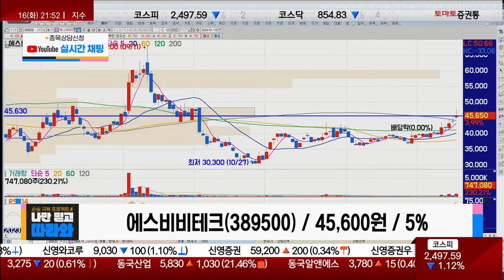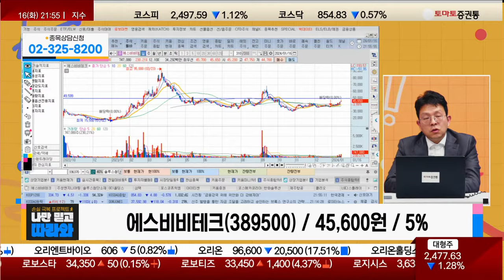거래량 양호·추세 양호 / 에스비비테크(389500) / [김진완 전문가_나만 믿고 따라와]